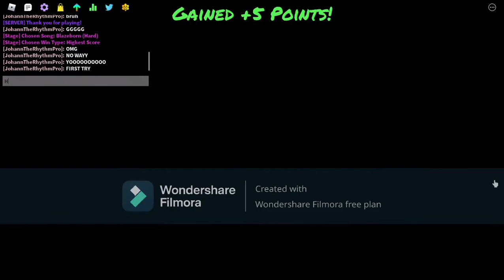6 MISS BLAZEBORN!!!!! WTH!!!! Funky Friday Roblox!